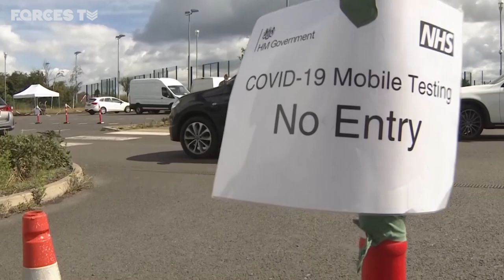How The Military Sets Up Coronavirus Mobile Testing Units • IRISH GUARDS | Forces TV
Members of the British military have helped carry out more than half a million coronavirus tests during the pandemic, but how has the military been running the mobile testing units? A small team from 1st Battalion Irish Guards were responsible for helping to establish mobile testing centres around the south of the UK. Last month, we were given special access to the soldiers as they set up a unit at Tadworth Leisure Centre in Surrey. It comes as the military’s operation of mobile coronavirus testing units starts to come to an end.